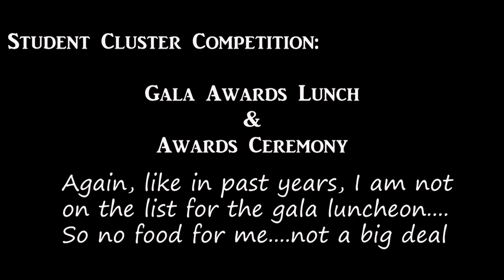SCC12 Awards Ceremony